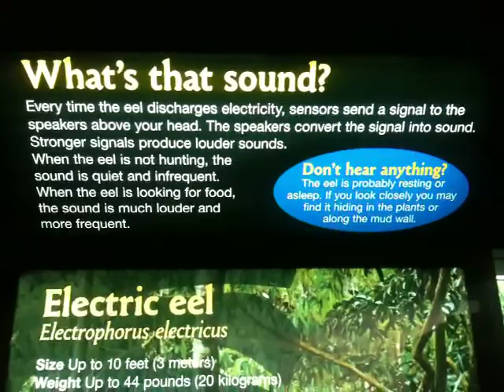Really cool electric eel exhibit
At the New England Aquarium